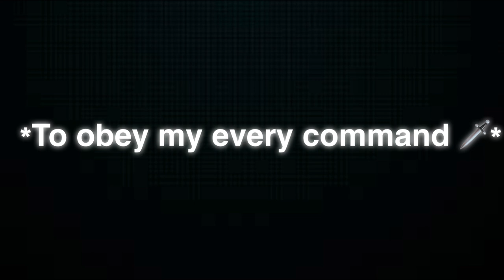Mao Mao: He’s ready NOW!! 🗡